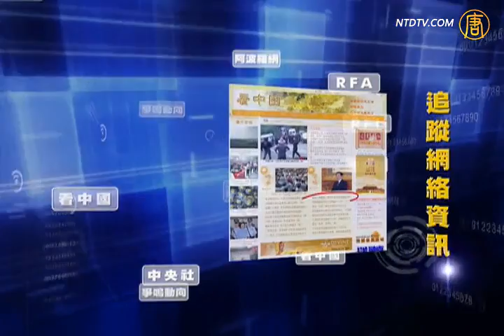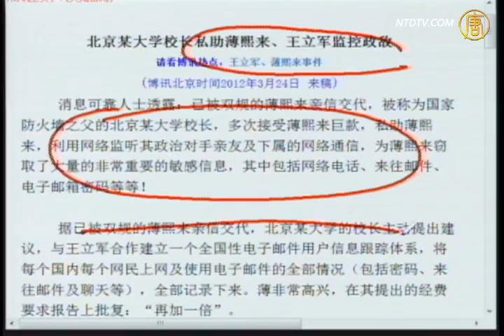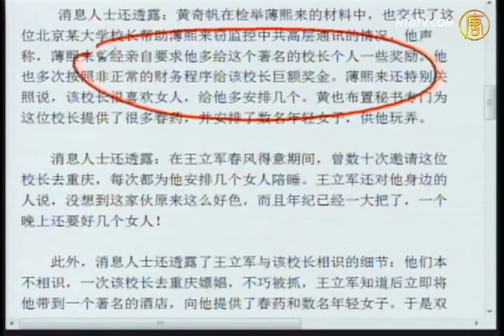【石涛评述】北京某大学校长私助薄监控政敌(薄熙来_防火墙之父)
【石涛评述】北京某大学校长私助薄监控政敌

【新唐人2012年3月25日讯】【石涛评述】（36）北京某大学校长私助薄监控政敌：网爆直指〝防火墙之父〞是监听执行者。